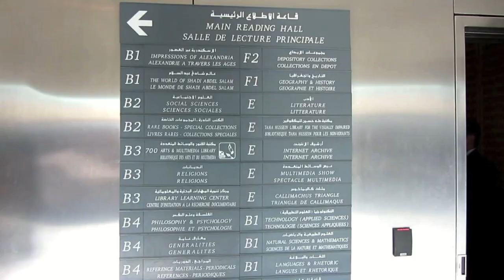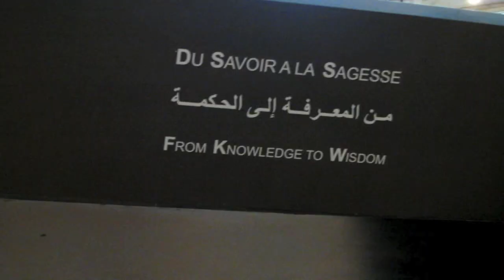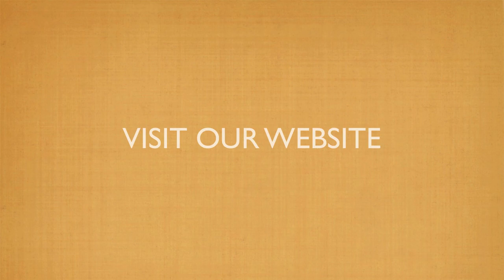Discover the Library of Alexandria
Teresa the Traveler visits the Library of Alexandria to see what is really being studied there.